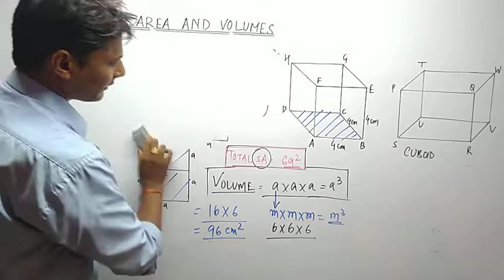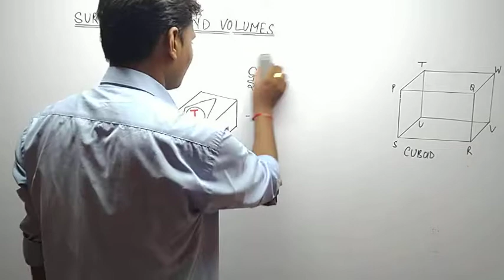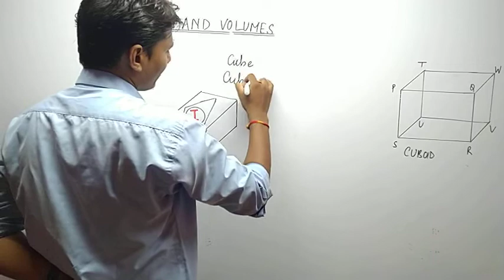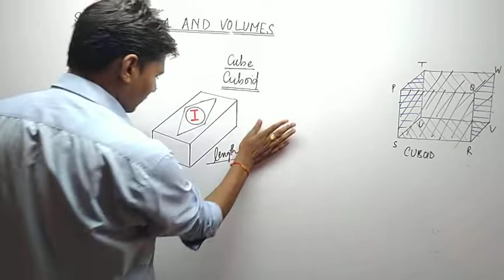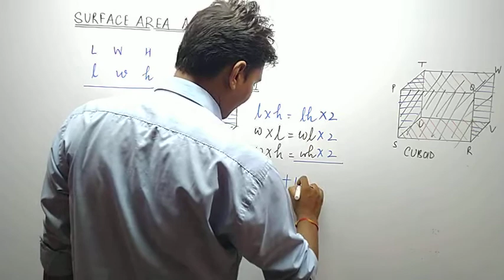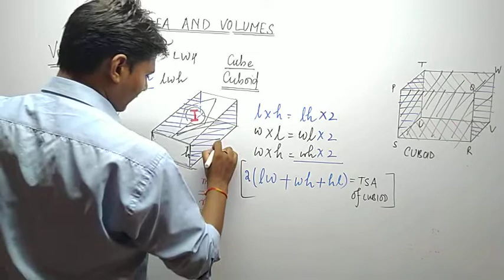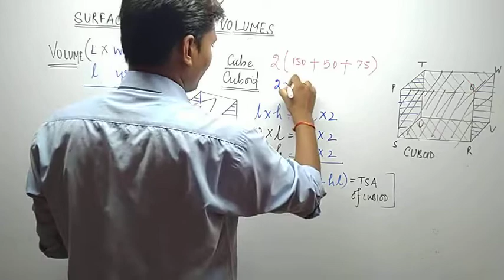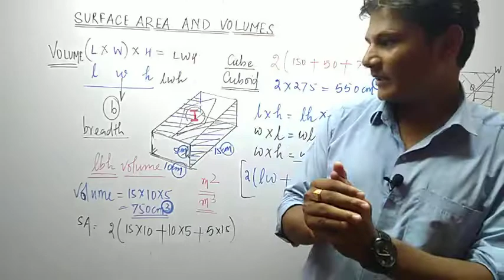Surface Area and Volume for Class 10th Lecture-2 ll By Suraj Sir ll NCERT Mathematics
Surface Area and Volume for class 10 Maths NCERT

AAJAO STUDENTS!

surface areavolume ncert 10 cube sphere cone cylinder,
surface areavolume ncert 10 cube sphere cone cylinder animation,
surface areavolume ncert 10 cube sphere cone cylinder analysis,
surface areavolume ncert 10 cube sphere cone cylinder and,
surface areavolume ncert 10 cube sphere cone cylinder book,
surface areavolume ncert 10 cube sphere cone cylinder board,
surface areavolume ncert 10 cube sphere cone cylinder class,
surface areavolume ncert 10 cube sphere cone cylinder download,
surface areavolume ncert 10 cube sphere cone cylinder explain,
surface areavolume ncert 10 cube sphere cone cylinder explanation,
surface areavolume ncert 10 cube sphere cone cylinder example,
surface areavolume ncert 10 cube sphere cone cylinder electric,
surface areavolume ncert 10 cube sphere cone cylinder formula,
surface areavolume ncert 10 cube sphere cone cylinder fill,
surface areavolume ncert 10 cube sphere cone cylinder in hindi,
surface areavolume ncert 10 cube sphere cone cylinder ka,
surface areavolume ncert 10 cube sphere cone cylinder kaise